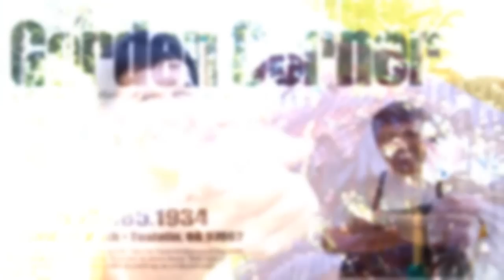Chocolate Anyone?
This Chocolate beauty is not your average tree and has unique foliage to boot.  If you're looking for something less common to add to your landscape, this is one you need to consider.